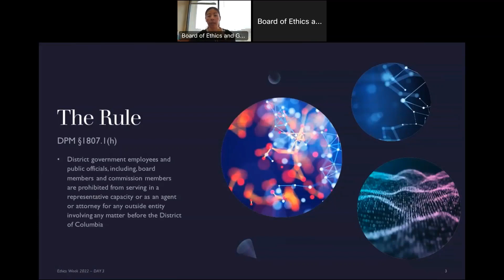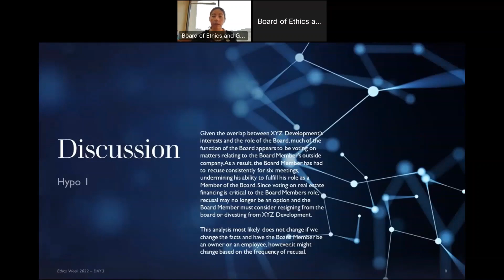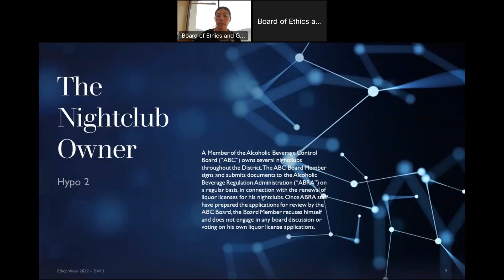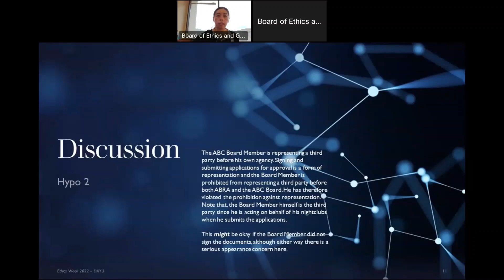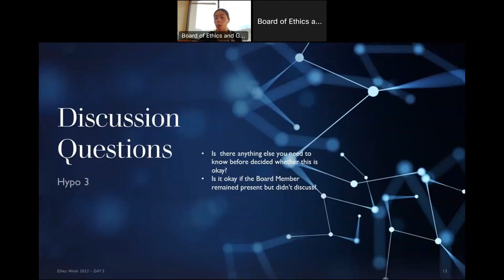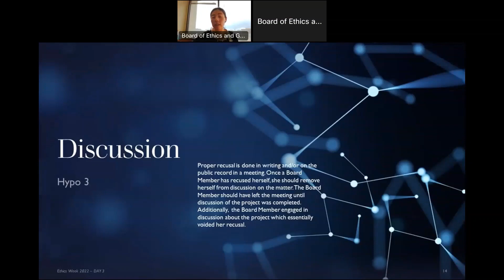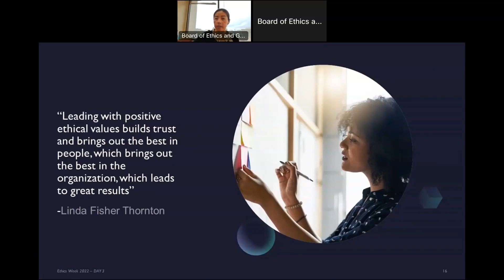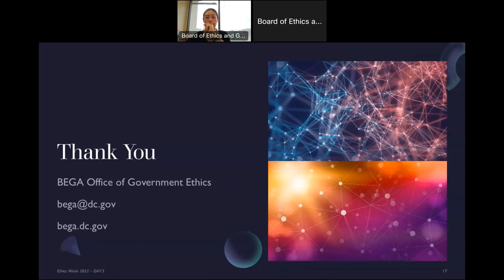Ethics Week 2022 Board Members and the District’s Representation Rule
This course will explore some of the restrictions on board and commission members and how they interact with their own board and agency in their personal capacities.
- Lynn Tran, Senior Counsel to the BEGA Board